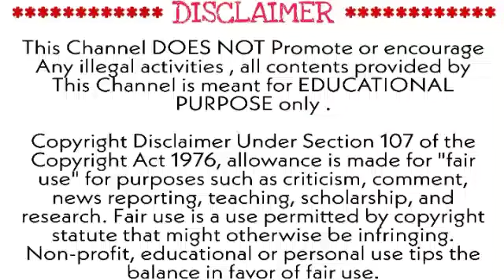Monster Vs Aliens 2009 Movie Explained In Tamil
Let we see the second part of movie explanation of Monster vs Aliens. In this second we got to know who will win, the alien or the Monsters.
Credits : -

DreamWorks Animation
Paramount Pictures

🙏Please Read 🙏